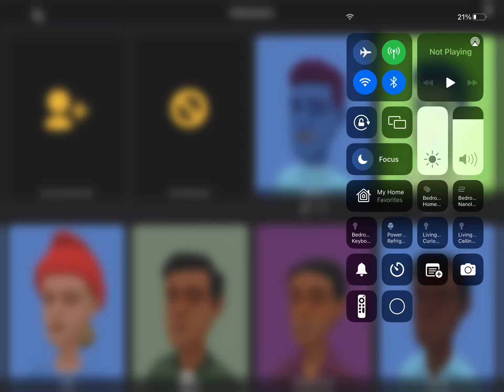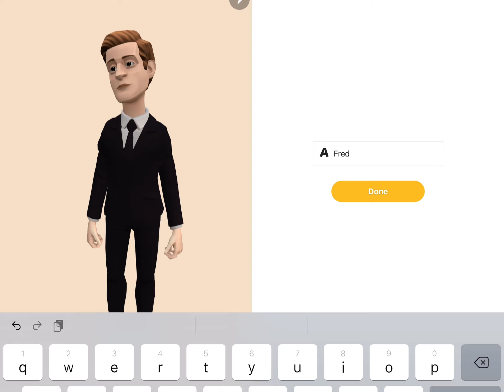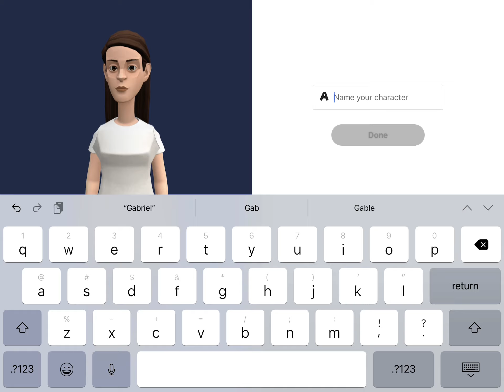How to make Fred and Abigayle on Plotagon